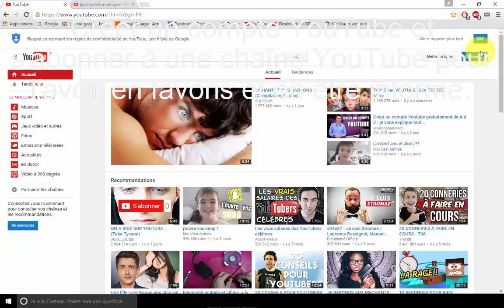Créer un compte YouTube et s'abonner à une chaîne YouTube